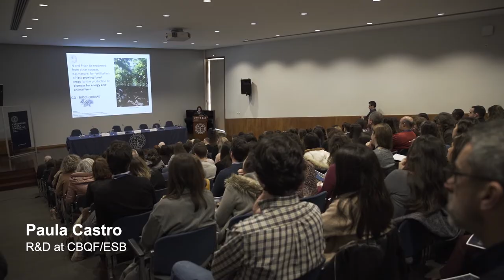Innovation Day 2020 - Resumo do Evento